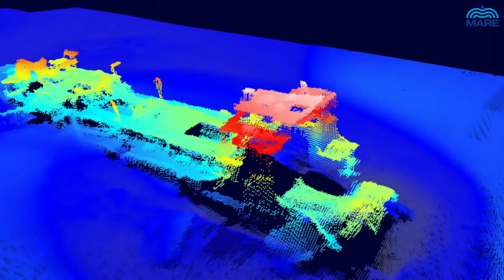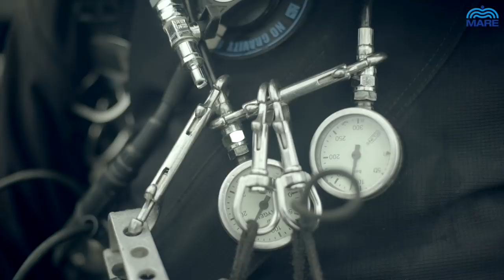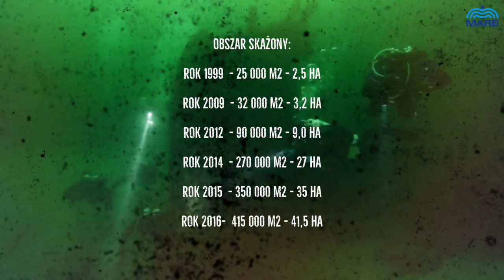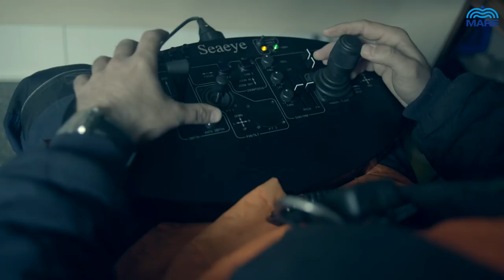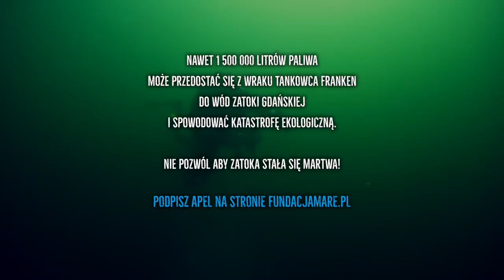RATUJ BAŁTYK! Zatrzymaj wyciek ropy | Reportaż (2018)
ZATRZYMAJ WYCIEK ROPY. RATUJ BAŁTYK!
Nawet 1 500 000 litrów paliwa może przedostać się z wraku tankowca FRANKEN do wód Zatoki Gdańskiej i spowodować katastrofę ekologiczną. Nie pozwól, aby Zatoka stała się martwa!

Zdjęcia podwodne z nurkami: Sławomir Paćko, Michał Procajło, Michał Czermiński, Tomasz Trojanowski
Przyrodnicze zdjęcia podwodne, fotografie: Michał Procajło/Underwater Passion
Nagrania archiwalne Stuttgart: prof. UG dr hab Leszek Łęczyński
Animacja: Adam Link
Muzyka: Alex Khaskin

W filmie wystąpili:
Benedykt Hac, Instytut Morski w Gdańsku
Karol Jacob, Instytut Morski w Gdańsku
Olga Sarna, Fundacja MARE
Michał Czermiński, nurek
Piotr Karaś, nurek

Film zrealizowany w ramach projektu „Redukcja negatywnego wpływu wycieków paliwa z wraku tankowca Franken”.

Koordynator projektu: Fundacja MARE
Partner merytoryczny projektu: Instytut Morski w Gdańsku
Patroni medialni: National Geographic Polska, Divers24
Nurkowanie z M/Y Litoral Bałtycka Baza Nurkowa